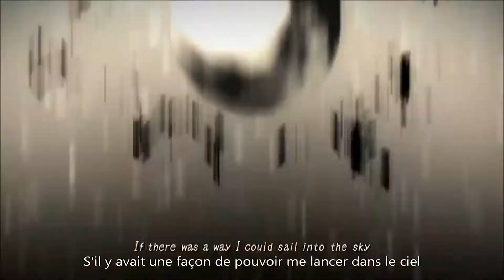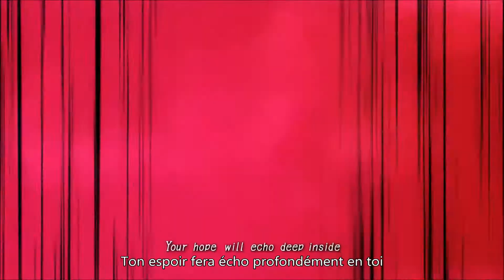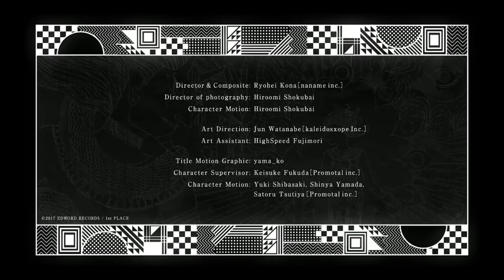[VOSTFR] NIRVANA - Jin ft Lia (english ver.) [1080p]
Musique officielle de "NIRVANA" ,une série récente créée par Jin,le créateur de Kagerou Project!!

"NIRVANA" a été écris par le groupe ZOWLS（ JIN de "Kagerou Project" & SAYUKI de "Double Gauge"）

Cette musique raconte le tome 1 du manga.
C'est l'histoire de Yachiyo,une fille qui adorais aider les gens.
En partant en mission de bénévolat,son avion fit un crash.
Elle se réveille dans un palais avec des habits différents et on lui annonce que elle est dans un monde nommé "ATMA" et qu'elle s'avère être la réincarnation de «Sakuya» ,la déesse de la création.
On lui explique que toute personne mourant dans le monde normale réincarne dans le monde d'atma et inversement (d'où l'expression "ressuscité dans ce monde imaginaire").
Elle fit la connaissance d'autres personnes et c'est ainsi que l'aventure commence

Au début de la matinée, j'entends le vent appeler mon nom
À l'instar d'une étoile filante, j'ai touché la flamme de l'aube
Et au moment où je me suis réveillé ,J'ai vu un monde magique imaginaire
Comme un murmure dans la nuit, je ressuscite sur cette terre
Avec un joyau de plusieurs siècles entre mes mains
Et j'ai un peu compris que c'était le secret du temps
Que j'ai tenu à la lumière de la lune

S'il y avait une façon de pouvoir me lancer dans le ciel
Dans les heures crépusculaires éternelles, je vais disparaître dans la nuit
Voler jusqu'à la fin de tous les temps, Et ressentir
Dans la lueur éternelle de nos vies
Soulevez les voix aux étoiles et chantez ensemble

EI A UALA AWOL JEAE E
Chantez la musique de votre vie
Grâce à vos rêves, vous pouvez sortir de cette tristesse
Votre courage se déclenche à l'intérieur
Comme tous les héros avant nous

EI YOE UALA LAUAL IAE YA
écoute les voix de la mort de ton âme
bien que tu pourrais courir dans ces ténèbes
Ton espoir fera écho profondément en toi
Et une nouvelle journée attendra un début !

C'était certainement faux
Ce monde n'était que désespéré
In the early morning dawn I hear the wind call my name
Like a shotting star I touched down from the dawn's flame
And the moment I awoke I saw a magical world a fantasy
Like a whisper in the night I was reborn into this land
With a jawel of centuries past in my hands
and I little did I know it was the secret of time
That I held in light of the moon
If there was a way I could sall into the sky
in everlasting twilight hours,I'll vanish out into the night
Fly away to the end of all time,and feel-it
In the everlasting glow of our lives
Raise your voices to the stars and chant along together
Sing along to the sound of your life
Tought your dreams may be shadowed in the sadness
your courage fires on inside
like all the heroes before us
hear the voices form the death of your soul
Event thougth you may run from the darkness
Your hope will echo deep inside
And a new day is waiting for a start
It was certainly wrong
This world was nothing but hopeless
LIENS OFFICIELS ---
Amazon

「NIRVANA」
Histoire originale：ZOWLS（JIN & SAYUKI）
Dessins et design original：SAYUKI
Chant ：Lia
Musique et paroles：JIN
Instrumental ：JIN / ANANT-GARDE EYES

《Japanese Version》 Click Here!!

☆Pease, Tweet the impression of the music video !!